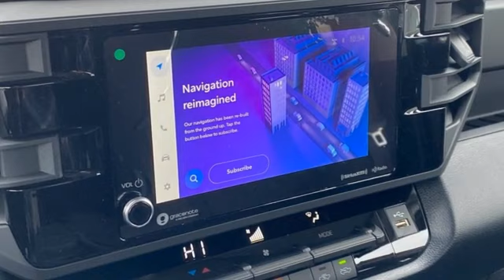New 2023 Toyota Tundra Rochester, MN T80163 - SOLD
Year: 2023
Make: Toyota
Model: Tundra
Trim: SR5
Engine: 3.5L V6
Transmission: 10-Speed Automatic
Color: White
Interior: Blk Fabric
Stock #: T80163
VIN: 5TFLA5DA4PX074405
2023 Ice Toyota Tundra 3.5L V6 SR5 4WDbrbrEvery new vehicle comes with a Lifetime Powertrain Warranty! See dealer for details. We look forward to earning your business.

Address:
4365 Canal Place Southeast